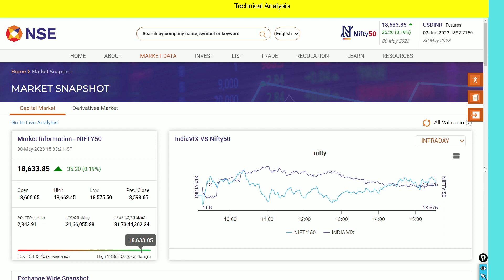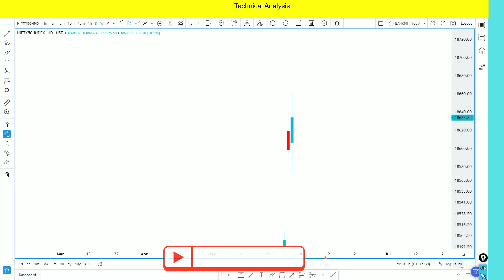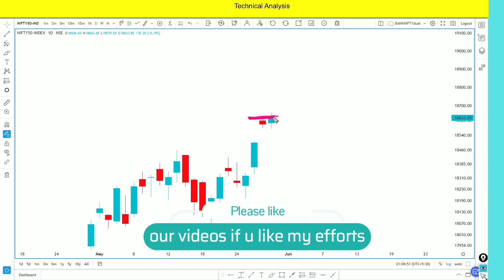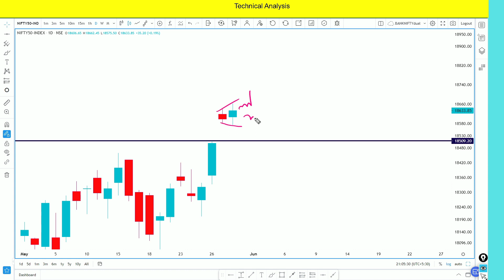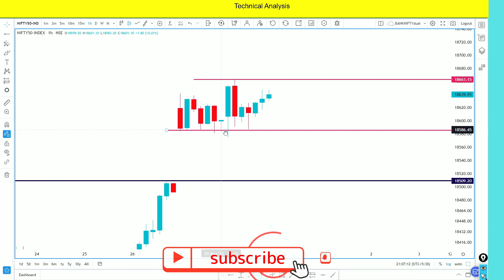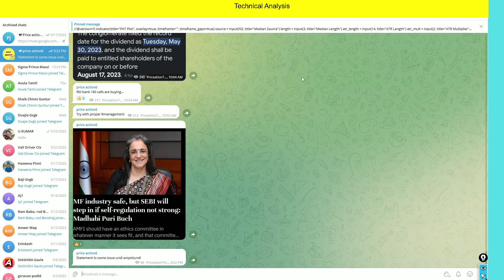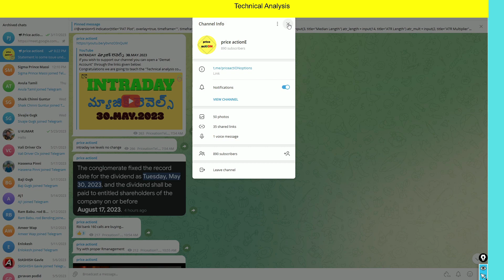రేపటి మన ట్రేడింగ్ ప్లాన్? 31st MAY